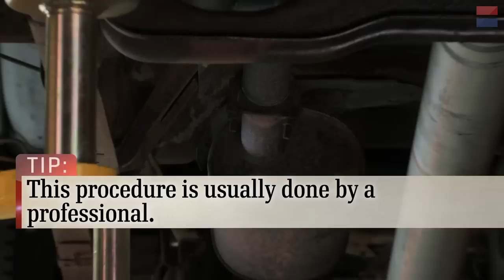How to Find Fluid Leaks in a Vehicle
In this episode of Saturday Mechanic, Ben Wojdyla explains what are the best techniques on how to find fluid leaks in a vehicle.

Fluid leaks explained in this episode:
*Engine oil
*Brake fluid
*Antifreeze
*Transmission fluid

Who says you can't work on your own car anymore? Follow Popular Mechanics associate auto editor Ben Wojdyla as he leads viewers, step by step, through repairs, upgrades, and troubleshooting tips. Got car questions? Email Ben, and he may answer them on the show.